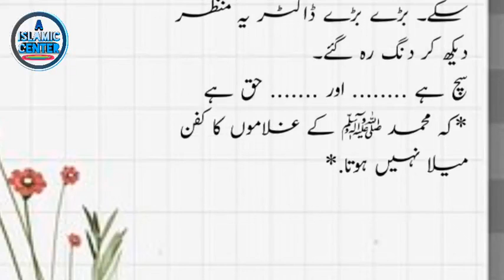darya ka ruh tabdeel ho raha ha || 2 sahaba keraam ka zikr